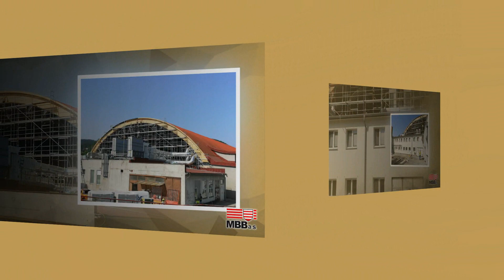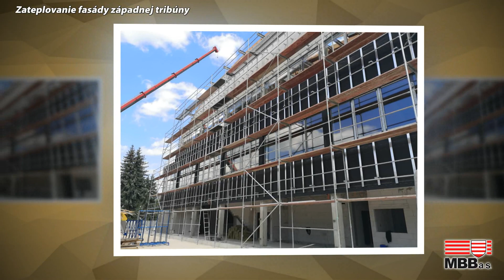Rekonštrukcia BB zimák 3Q 2021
Pokračovanie prác a rekonštrukcie zimného štadióna v Banskej Bystrici v 3 kvartáli 2021.